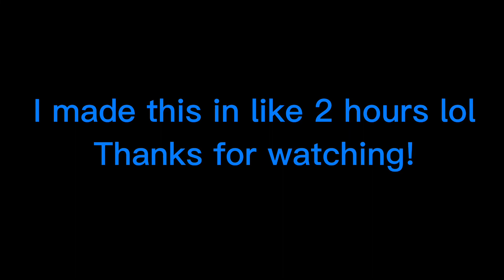Crazy = Genius! (A Nagito edit) Danganronpa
my first edit yay!
this was actually really fun and easy as well! I'll probably make more Danganronpa edits.
there's probably a few errors in here but like whatever.
The music in this is not mine, nor is the art it's from the game danganronpa 2
Tw: Blood/Death